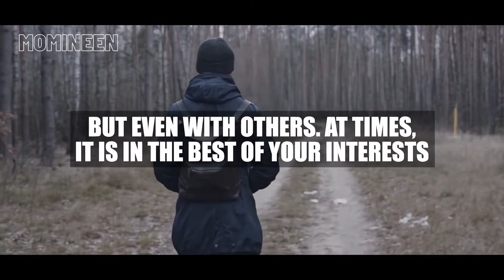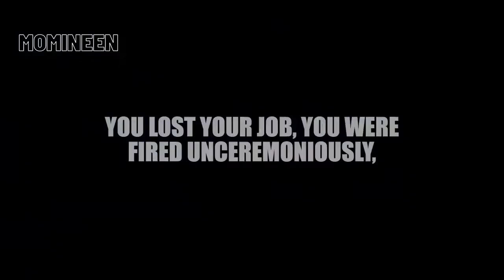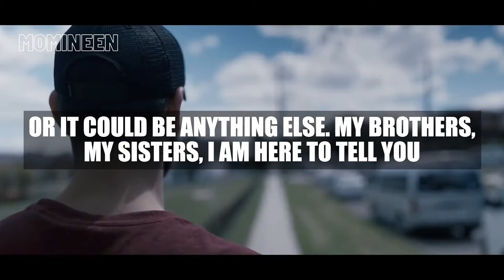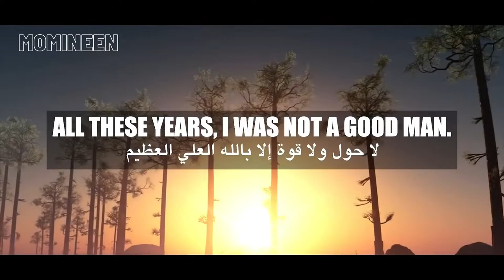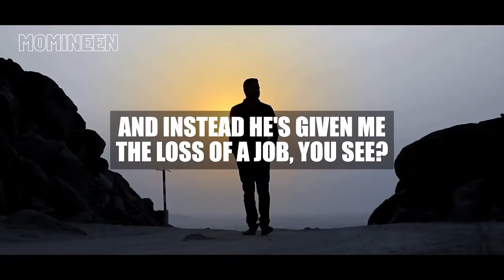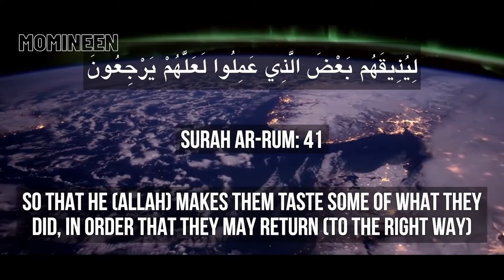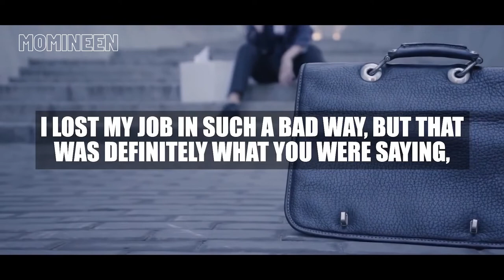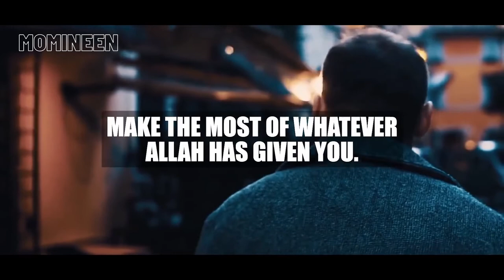Life Changing Motivational Speech by Mufti Menk l Motivational Speech by Mufti Menk l Momineen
It's a great motivational speech for all muslims.watch till end.
If you liked this video,please subdcribe our channel.stay with us.